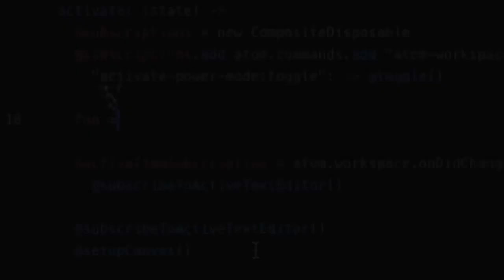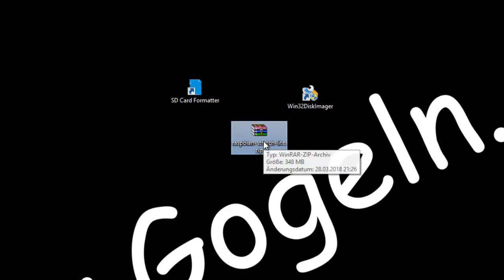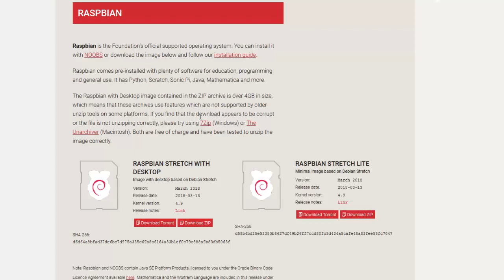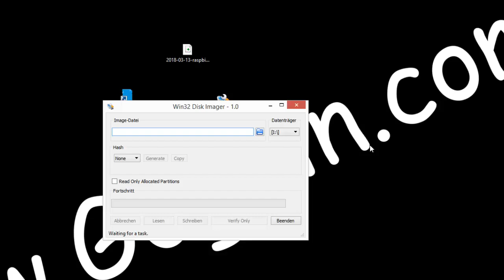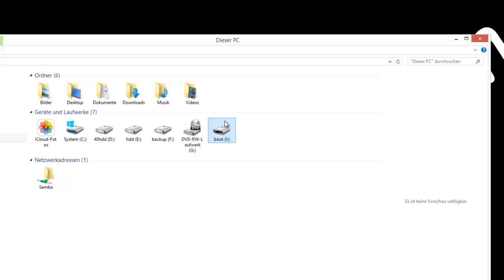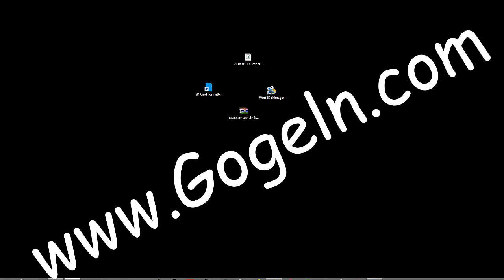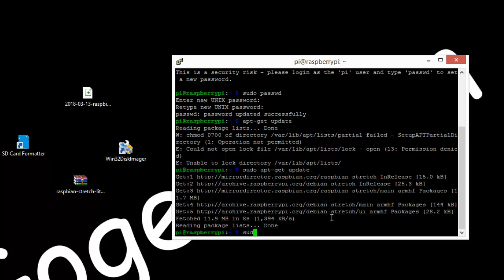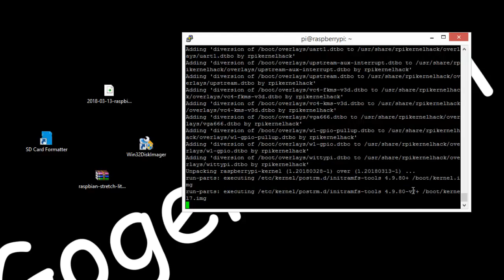Raspberry Pi: Erste Inbetriebnahme | Raspbian installieren.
Raspberry Pi PI400 4GB deutsch rot-Weiß
Der Raspberry Pi ist klein und  arbeitet geräuschlos.
Das aktuelle Modell Raspberry 3 hat  ein Ethernet-Anschluss, vier USB-2.0-Ports, WLAN & Bluetooth, ein GB RAM (leider/ nur). Es eignet sich für Desktopanwendungen, als Server und
auch als Multimedia-PC..

Raspberry Pi 3 Ultimate Starter Kit:
(bei Amazon / Partner-link)

Das umfassende Handbuch, aktuell zu Raspberry Pi 3 &  Zero W:
(bei Amazon / Partner-link

Tools:
SD Memory Card Formatter

☀️Amazon Partner-Link. Danke für eure Unterstützung.